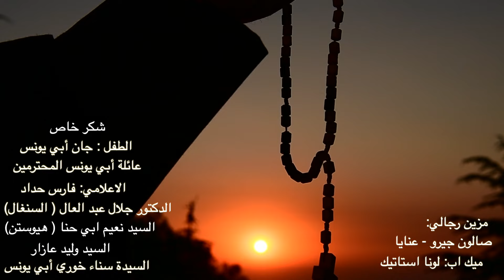Amir Yazbeck - Dam W Zayt W Anine [Official Video] (2020) / امير يزبك - دم و زيت و قنينة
ترنيم: امير يزبك
تنفيذ و اخراج: الاب شادي بشارة
كلمات: روجيه ضهرية
الحان: ايلي يزبك و امير يزبك